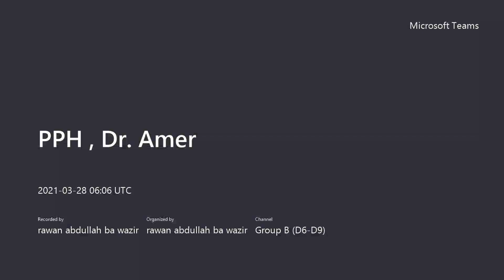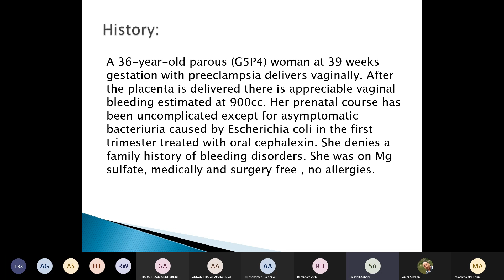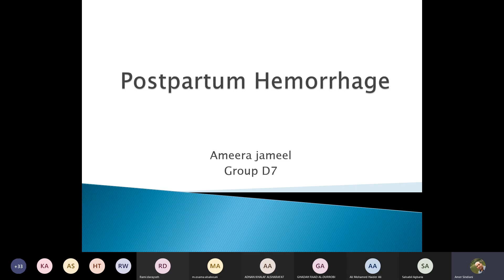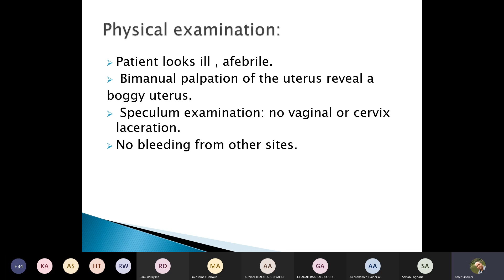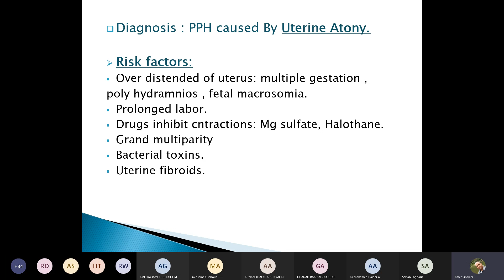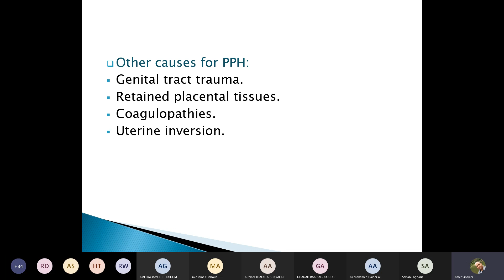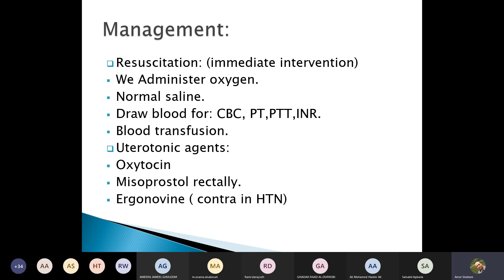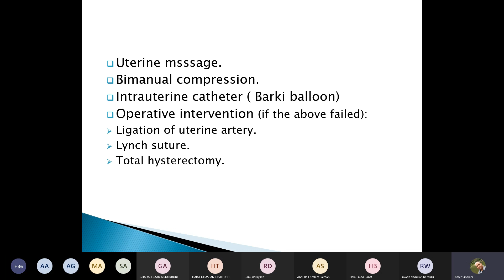18 B PPH